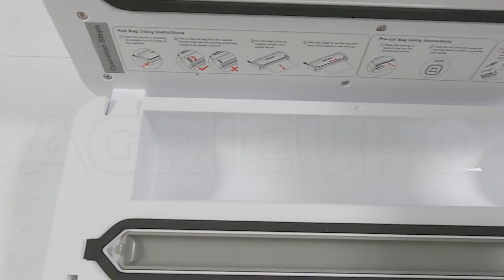Démonstration de la Machine sous-vide en acier BEPER BA.010 multifonctions avec cutter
La NOUVELLE BEPER BA.010 permet de conserver les aliments sous vide jusqu’à quatre fois plus longtemps.

Design compact : mesure seulement 40x15.5x10.5 cm avec un poids d'uniquement 3.5 Kg.

Complètement automatique, elle permet d'obtenir une performance professionnelle même à la maison.

Grâce à sa nouvelle technologie, la BEPER BA.010 conserve les aliments de manière exceptionnelle, effectue des soudures parfaites et en quelques secondes, le sachet est prêt.

Pratique et facile à utiliser, elle permet :

Un procédé sous vide entièrement automatique
Un vide partiel en mode manuel (indiqué pour la plupart des aliments délicats ou friables)
La fermeture des sachets sans le vide
L’activation du cycle sous vide pour les récipients
Fonction humide pour les aliments humides
Caractéristiques

Longueur barre : 32 cm
Bac de récupération des liquides
Largeur de sachet compatible : jusqu’à 30 cm
Commandes simples et intuitives par pression
Couleur blanche pour un design agréable et attrayant.
La machine est équipée d'un dispositif de coupe pour couper directement le sachet une fois que le sous-vide est complété.